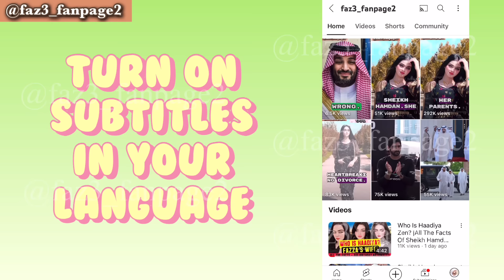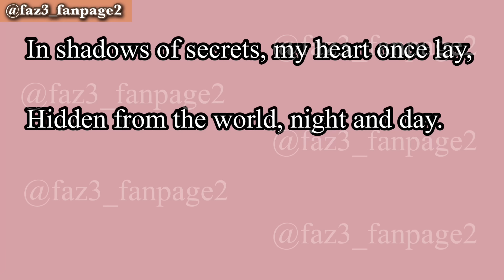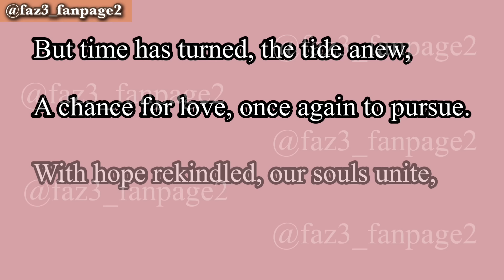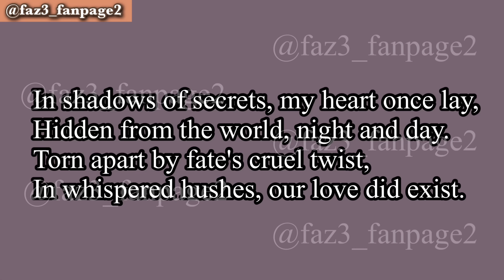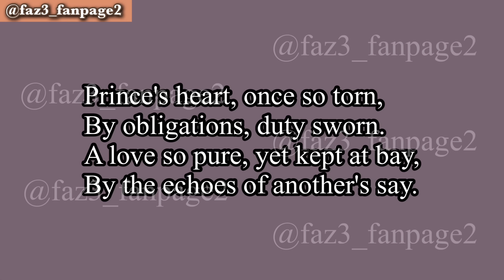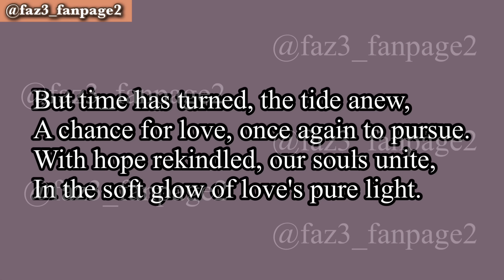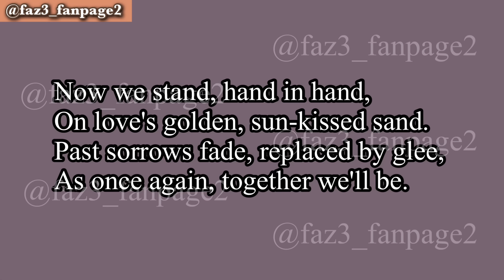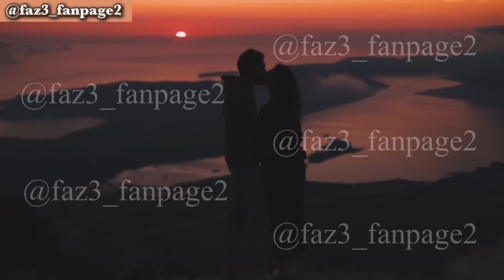What Sheikh Hamdan's Wife Says About Future? | Fazza | Crown Prince Of Dubai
In this video, we delve into a heartfelt poem shared by Haadiya Zen, Sheikh Hamdan's second wife, on April 24, 2024. The poem paints a vivid picture of their hidden love, challenges, and renewed hope for the future. We provide both the original and translated versions, along with a detailed explanation of its meaning. Don't forget to turn on subtitles for your language!